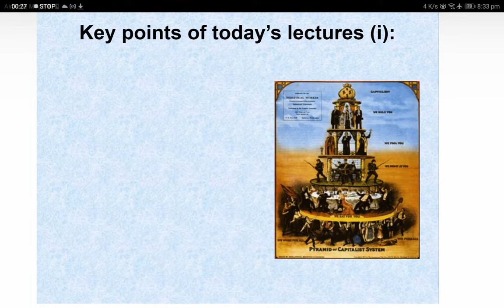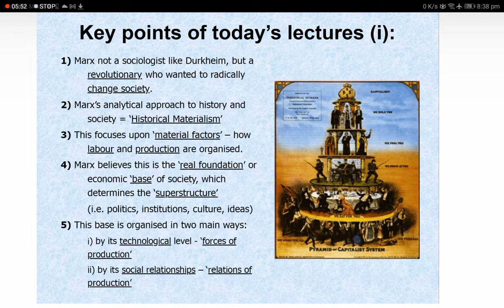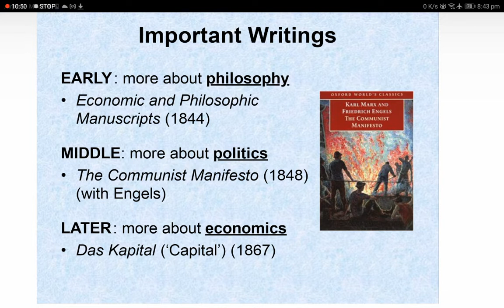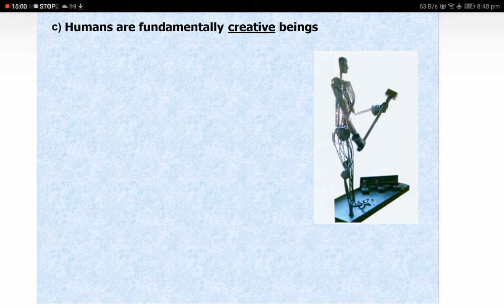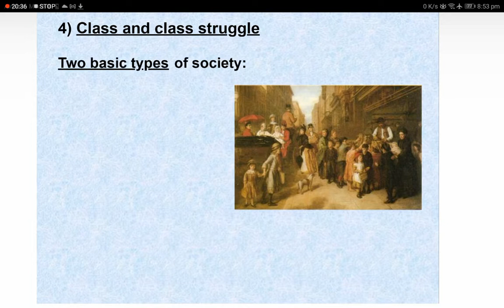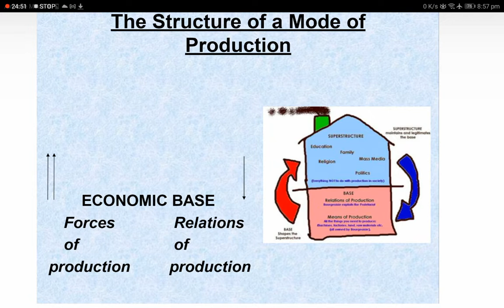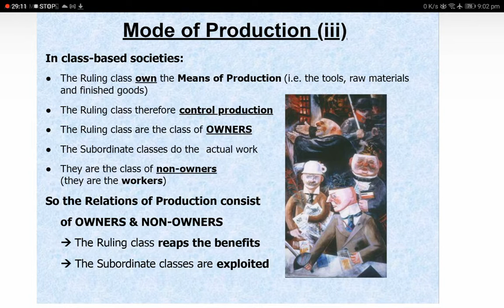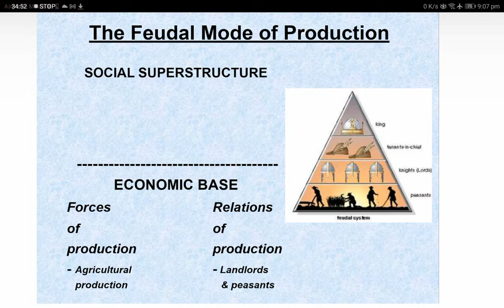Karl Marx Overview Revision Review | MARX Part 1 of 2